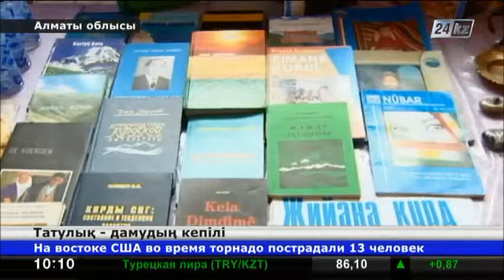«Барбанг» Қазақстан күрдтер қауымдастығы Наурыз мерекесін атап өтті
Наурыз мерекесі елімізде ай бойы тойланады. «Барбанг» Қазақстан күрдтер қауымдастығы да үлкен-кішінің басын қосып, ұлыстың ұлы күнін атап өтті.

Ұйымдастырушылар әз-Наурыздың Қазақстан Республикасында жалпыұлттық мерекеге айналғанын айтады.